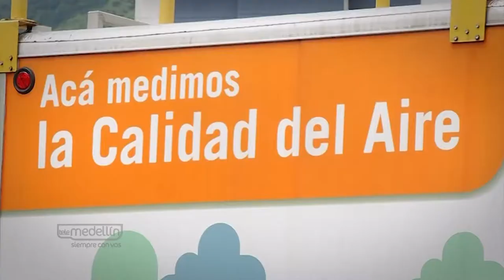Itagüí: Acciones por el aire [NOTA - Diálogos Metropolitanos - 2018-09-26]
Nota realizada para el programa Diálogos Metropolitanos del miércoles 26 de septiembre. Destacamos las acciones por el aire lideradas por la Alcaldía de Itagüí.